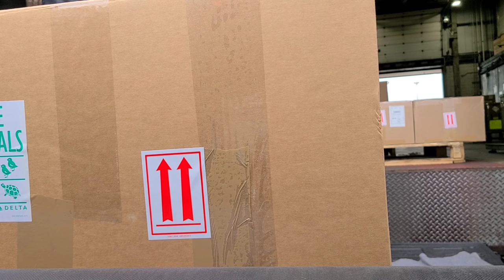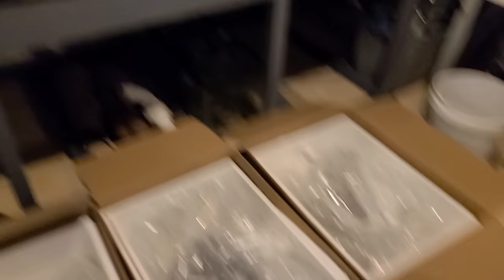Only 1 Fish Fit In These Massive Boxes! *LIVE FISH UNBOXING*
Unboxing 12 monster stingrays from The Center for Stingray Biology!